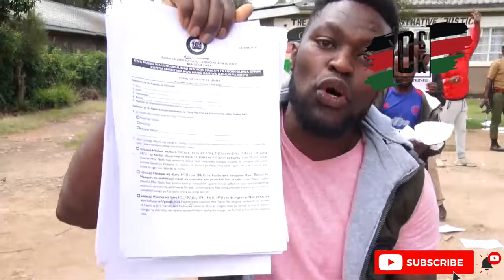🔥HII NI UJINGA TUNAFANYISHWA!! Angry residents destroys public participation forms In Nyahururu